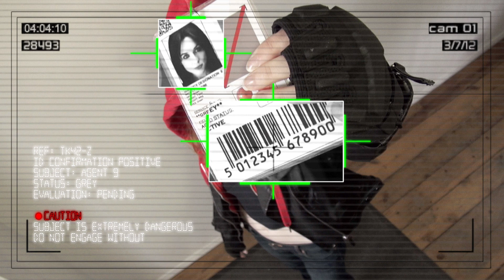Rebecca Gold tiny teaser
A tiny teaser trailer for the web series Rebecca Gold